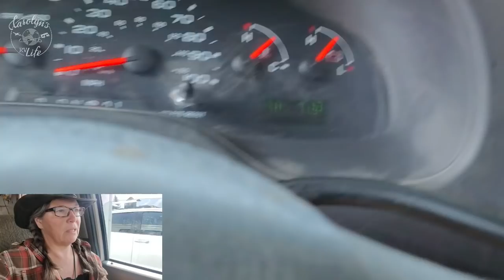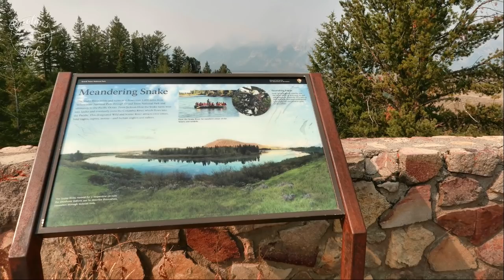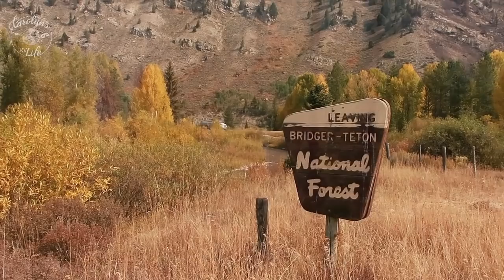NO CAMPING! Holy Cow it's CROWDED in Jackson, WY// Christmas Winners Announced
WHERE WILL I STAY?
My RV Life takes me to the Jackson Wyoming area where I find some gorgeous views and camps in the national forest

Heather G, Donna W,  "R", Melissa M, , Larry, Candy, Michelle P, Judy V

CAMERA GEAR
Video Editing Software: (Changed May 2020) Cyberlink Power Director 365
Laptop: Alienware 15 R3 w/Windows 10